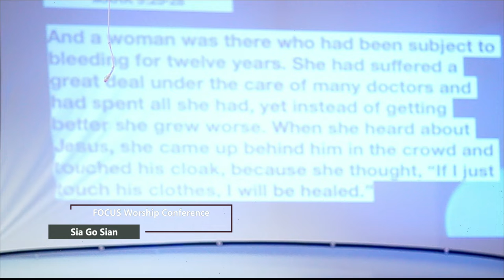A Semthei Pasian - Pastor Go Sian (FOCUS Worship Conference)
Saturday Night